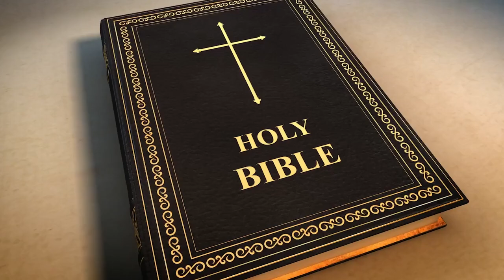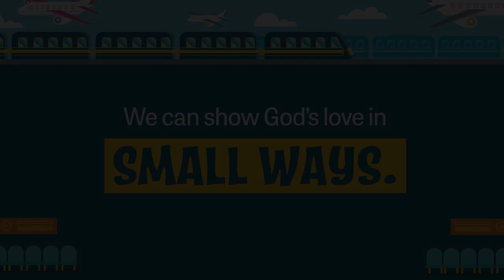HCPCkids @9am, Oct 13- ALONG THE WAY bible story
biblestoryvideo2 alongtheway growkids 720p